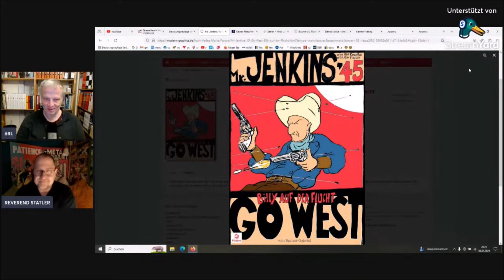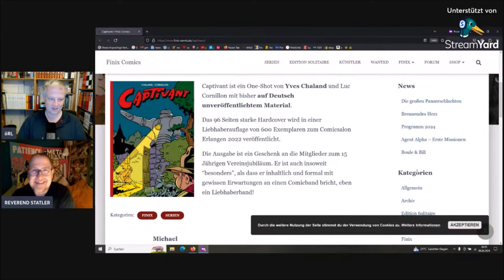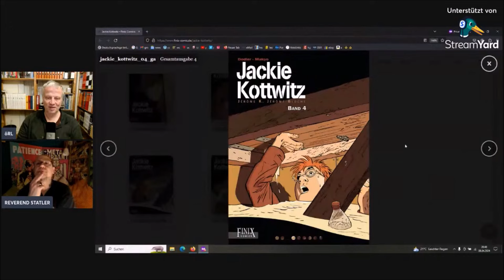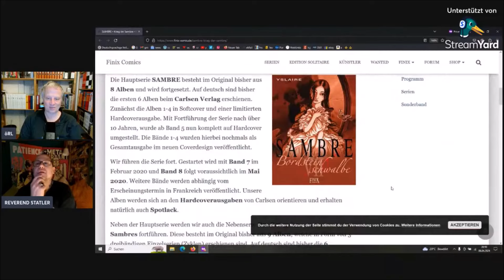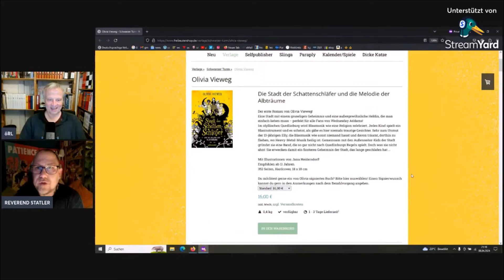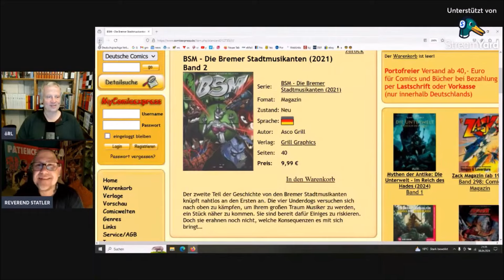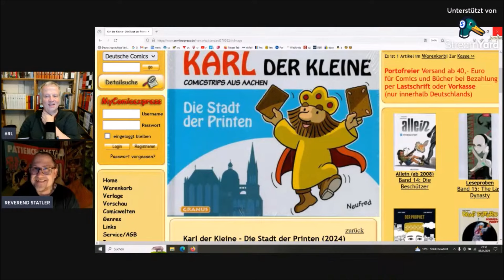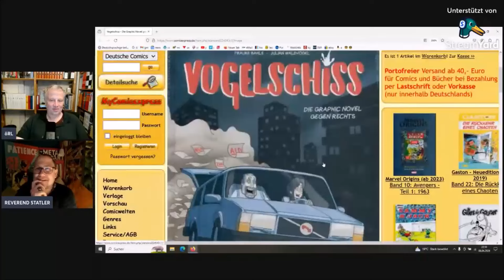Deutschsprachige Comicverlage, Folge 4: F & G ... kommentiert von Reverend Statler & Örl Waldorf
0:00 Intro
0:20 Fanpro
1:00 Feest
2:05 Finix
41:10 Fischer
43:30 Formel 1 Rennsportmagazin
45:00 Frank Kemter Verlag
46:50 Freibeuter Verlag
49:45 Feder & Schwert
50:10 Final Art
51:30 Flying Kiwi
53:05 Fortress of Art
53:40 Frankfurter Allgemeine Zeitung
56:20 Friedrich Verlag
57:20 Grants Associes
58:10 Grill Graphics
1:01:30 Grübelhund
1:03:00 Gevacur
1:03:40 Glenat
1:04:40 Glücklicher Montag
1:05:30 Golden Press
1:12:20 Granus Verlag
1:13:20 Gringo Comics
1:22:30 Gruner & Jahr
1:23:10 Guano Project

Deutschsprachige Comicverlage - Gesamtübersicht

Achterbahn , Adrian , Agiro , Agromix , All-Verlag, Alligator Farm*, Arboris , Ars Tempus Ltd. , Atlantis*,
Atomax*, Atrium (*#7), Aufbau / Blumenbar , Aurum , Avant,
Bad Wolf Company*, Bahoe Books, Bastei , Baumhaus , BD Must, Bebra , Berlin Story Verlag , Bildschriftenverlag BSV,
Bocola, Boiselle & Ellert*, Brainsen , Breitkopf Editionen*, Bunte Dimensionen

Carlsen, Chinabooks*, Christian-Bachmann Verlag , Colorama*, Comicplus+, Correctiv , Cross Cult
Dani Books, Dantes

ECR, Edition 52, Edition Alfons, Edition Bikini, Edition Comics, Edition Comicographie, Edition Faust, Edition Helden***, Edition Goral,
Edition Kunst der Comics, Edition Kwimbi, Edition Moderne, Edition Nathalia Laue, Edition Olms, Edition Panel, EEE , Egmont / Ehapa,
Eichborn , Eisenfresser, Epidermophytie, Epsilon**, Erbstößer & Holzer, Erko, Esslinger Verlag

Fanpro, Feest, Finix**, Fischer, Formel 1 Rennsportmagazin, Frank Kemter Verlag, Freibeuter Verlag**, Feder & Schwert, Final Art,
Flying Kiwi, Fortress of Art, Frankfurter Allgemeine Zeitung, Friedrich Verlag
Grants Associes, Greg Eibau Comics , Grill Graphics, Grübelhund, Gevacur, Glenat, Glücklicher Montag, Golden Press, Granus Verlag,
Gringo Comics, Gruner & Jahr, Guano Project

Hachette, Hannibal Verlag, HanserBlau ,Hansrudi Wäscher, Harper Collins, Helvetiq***, Hinstorff
I Love Comics, Indiekator , Ingraban-Ewald-Verlag, Insektenhaus, Interdictum
Jacoby & Stuart, Jaja, JNK Media, Jochen Enterprises

Katzenjammer, Kibitz, Kinderbuchverlag Wolff, Klett, Klopp Grafix, Knesebeck, Kollat Media , Konturblau, Koralle, Kosmos, Kreuz & Quer,
Kult Comics, Kult Editionen
Lehning, Letter Factory, Libellus, Loewe, Luchterhand, Luftschacht

Magma, Mami, Männerschwarm, Mare, MarGravio Editor, Meacom Press, Melzer, Metrolit, MG Publishing , Mila, Moewig, Mondfähre, Mosaik

Naglschmid Verlag, Neunte Kunst, Nomen, Nona Arte, NPE Modellbau
Oetinger
Panini, Parallelallee, Penguin, Pfeifer & Kögel, Phaidon, Piredda, Plem Plem Productions, Pollischansky, Popcom, Prestel
Quick Easy Comics

Rattenfänger Comics, Reprodukt, Retrofabrik, Riva , Romantruhe, Rororo, Rotbuch, Rotopol

Sadifa Media, Salleck Publications, Sauerland-Comic, Schaltzeit-Verlag, Schatzinsel (ECR Verlag), Schreiber & Leser, Schwarzer Klecks,
Schwarzer Turm, Scratch Books, Semic, Semmel Verlach, Skinless Crow, Speed (Verlag Thomas Tilsner), Sphinx-Spieleverlag,
Splitter, Spring (Mairisch Verlag), SR Verlag, Stainless Art, Süddeutsche Zeitung Bibliothek, Südverlag, Suhrkamp

Taschen, Tell Branding, TheNextArt, Thomas Vogel Media, Tibia Press, Tiger Press, Tintenkilby, Tintentrinker,
Tokyopop / Popcom, Topp Verlag, Torsten Low Verlag, Touch Werbung Neue Medien, Turteltaub

Ullmann, Ullstein, Undergroundcomix, Uni-Edition, Unser Verlag,
VDG Weimar, Ventil Verlag, Verlag Antje Kunstmann, Verlag der Ideen, Vermes Verlag, Voland & Quist, Volksverlag, VSA Verlag

Walde + Graf, Warnuts Entertainment, Weildarum, Weissblech Comics, Wesentlich, Wick Comics, Wildfeuer Verlag, Williams, Wißner Verlag,
Zack Edition, Zampano, Zauberfeder, Zauberstern, Zebra, Zitty Verlag, Zweitausendeins, Zwerchfell

*      Nachtrag in Folge 3
**     Ergänzungen in Folge 5
***    Nachtrag in Folge 6